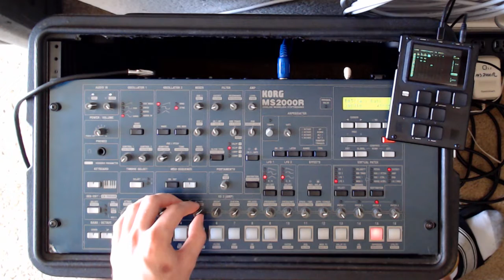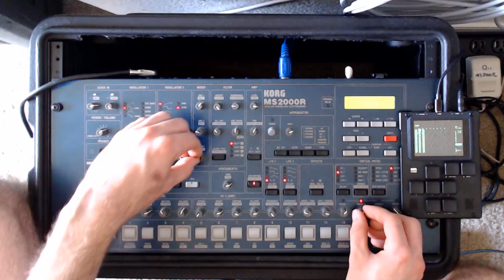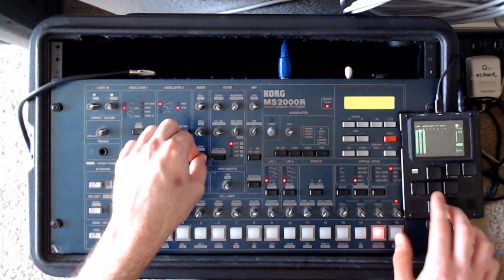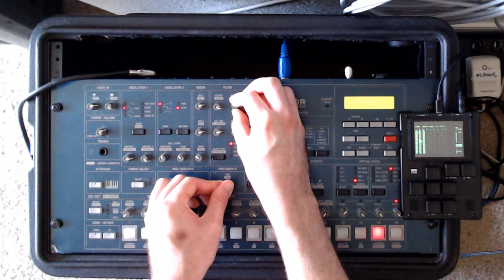Repulsion sounds [KORG MS2000r with M8 Tracker]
Hello!
170 BPM to 140 BPM
Mostly just noise